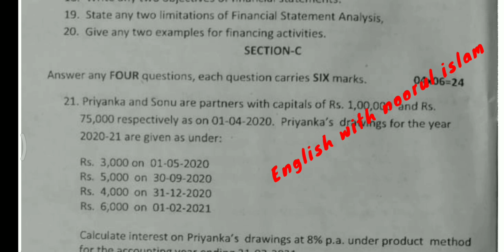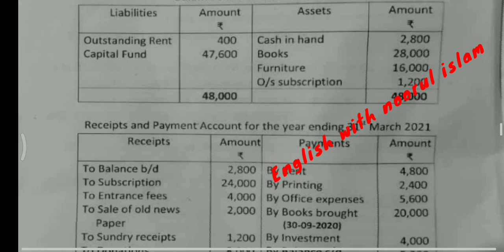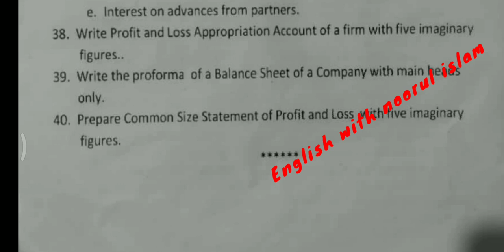2puc accountancy preparatory exam question paper Karnataka board 2022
2puc accountancy preparatory exam question paper Karnataka board 2022

2 puc physics preparatory exam question paper Karnataka board 2021
2nd year PUC preparatory exam English question paper
2nd year PUC preparatory exam Kannada question paper
2nd year PUC preparatory exam Hindi question paper
2nd year PUC preparatory exam Physics question paper
 2nd year PUC preparatory exam chemistry question paper
2nd year PUC preparatory exam Biology question paper
2nd year PUC preparatory exam mathematics question paper
2nd year PUC preparatory exam accountancy question paper
 2nd year PUC preparatory exam Business Studies question paper
2nd year PUC preparatory exam, economics question paper
2nd year PUC preparatory exam basic Maths question paper
2nd year PUC preparatory exam computer science question paper

2ನೇ ವರ್ಷದ ಪಿಯುಸಿ ಪ್ರಿಪರೇಟರಿ ಪರೀಕ್ಷೆ ಇಂಗ್ಲಿಷ್ ಪ್ರಶ್ನೆ ಪತ್ರಿಕೆ
2ನೇ ವರ್ಷದ ಪಿಯುಸಿ ಪ್ರಿಪರೇಟರಿ ಪರೀಕ್ಷೆ ಕನ್ನಡ ಪ್ರಶ್ನೆ ಪತ್ರಿಕೆ
2ನೇ ವರ್ಷದ ಪಿಯುಸಿ ಪ್ರಿಪರೇಟರಿ ಪರೀಕ್ಷೆ ಹಿಂದಿ ಪ್ರಶ್ನೆ ಪತ್ರಿಕೆ
2ನೇ ವರ್ಷದ ಪಿಯುಸಿ ಪ್ರಿಪರೇಟರಿ ಪರೀಕ್ಷೆ ಭೌತಶಾಸ್ತ್ರ ಪ್ರಶ್ನೆ ಪತ್ರಿಕೆ
2ನೇ ವರ್ಷದ ಪಿಯುಸಿ ಪ್ರಿಪರೇಟರಿ ಪರೀಕ್ಷೆ ರಸಾಯನಶಾಸ್ತ್ರ ಪ್ರಶ್ನೆ ಪತ್ರಿಕೆ
2ನೇ ವರ್ಷದ ಪಿಯುಸಿ ಪೂರ್ವಸಿದ್ಧತಾ ಪರೀಕ್ಷೆ ಜೀವಶಾಸ್ತ್ರ ಪ್ರಶ್ನೆ ಪತ್ರಿಕೆ  ಪಿಯುಸಿ ಪ್ರಿಪರೇಟರಿ ಪರೀಕ್ಷೆ ಗಣಿತ ಪ್ರಶ್ನೆ ಪತ್ರಿಕೆ
 2ನೇ ವರ್ಷದ ಪಿಯುಸಿ ಪ್ರಿಪರೇಟರಿ ಪರೀಕ್ಷೆ ಅಕೌಂಟೆನ್ಸಿ ಪ್ರಶ್ನೆ ಪತ್ರಿಕೆ 2ನೇ ವರ್ಷದ ಪಿಯುಸಿ ಪ್ರಿಪರೇಟರಿ ಪರೀಕ್ಷೆ ಬಿಸಿನೆಸ್ ಸ್ಟಡೀಸ್ ಪ್ರಶ್ನೆ ಪತ್ರಿಕೆ 2ನೇ ವರ್ಷದ ಪಿಯುಸಿ ಪ್ರಿಪರೇಟರಿ ಪರೀಕ್ಷೆ, ಅರ್ಥಶಾಸ್ತ್ರ ಪ್ರಶ್ನೆ ಪತ್ರಿಕೆ
2ಪಿಯುಸಿ ಪ್ರಿಪರೇಟರಿ ಪರೀಕ್ಷೆ ಮೂಲ ಗಣಿತ ಪ್ರಶ್ನೆ ಪತ್ರಿಕೆ 2ನೇ ವರ್ಷದ ಪಿಯುಸಿ ಪ್ರಿಪರೇಟರಿ ಪರೀಕ್ಷೆ ಕಂಪ್ಯೂಟರ್ ವಿಜ್ಞಾನ ಪ್ರಶ್ನೆ ಪತ್ರಿಕೆ